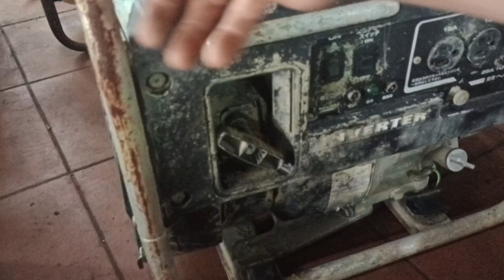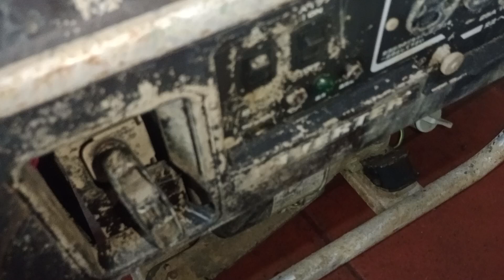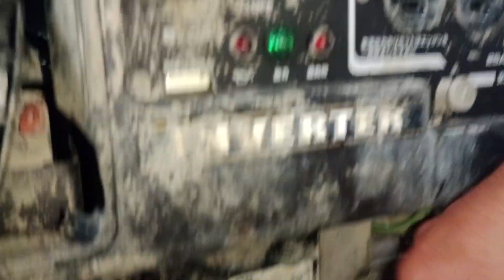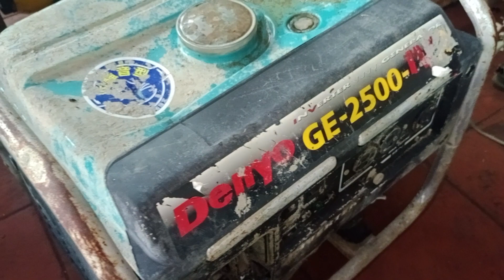(₫b🥰)Phát Điện Nhật Denyo Inverter 25000 Máy Nhìn Đẹp Ấy AE Xem Thử giá 2tr8 ☎️+Zalo:0359686533